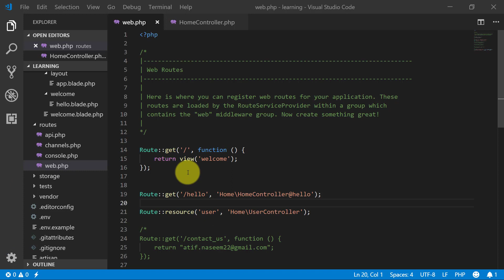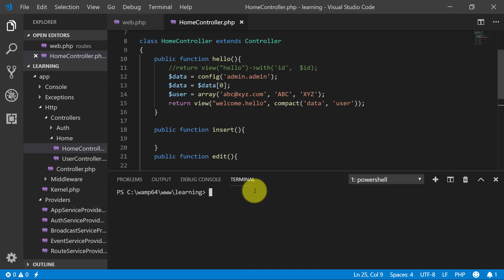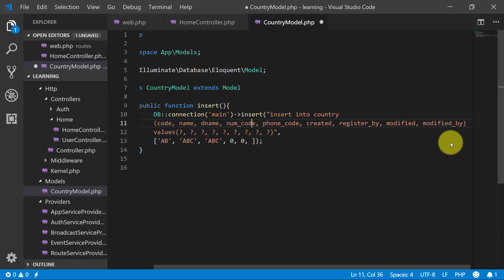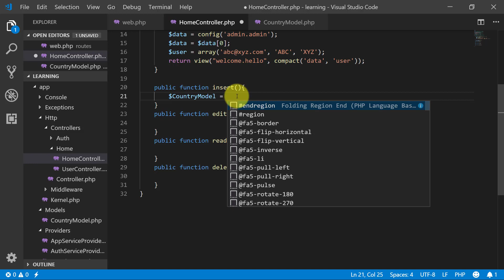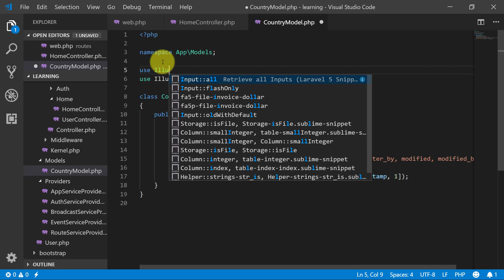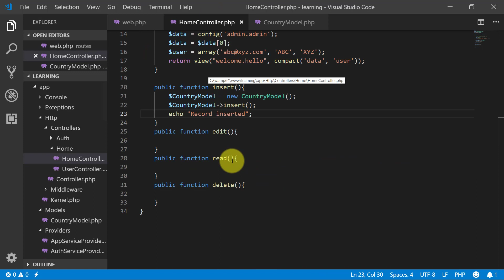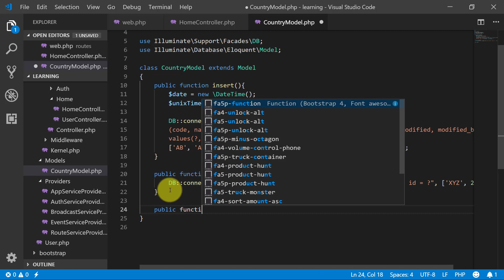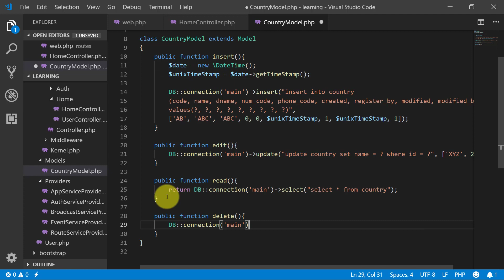Raw SQL Queries - Become a Master in Laravel - 09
When writing queries, protect your application from SQL injection attacks. Normally, the query builder does this for us. However, when we write our own SQL, we need to make sure we don't inadvertently remove this protection.

Anybody can learn programming no matter who you are. You just need some time to study.

The most starred PHP framework, Laravel. My goal with this Laravel tutorial to create a guide for those learning the framework. This guide will take you from the very beginning of an idea into a real deployable application.

Laravel rest api Tutorial
Laravel api Tutorial for Beginners Step by Step